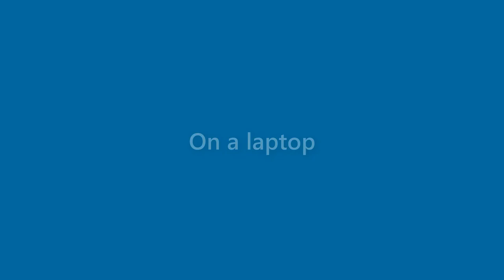Mateo Frazier - appearance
Name Look - Mateo Frazier - appearance. In this video we present "Mateo Frazier" name look and feel in various scenarios.
This video will cover:
How does "Mateo Frazier" look as a personal letterhead?
How does "Mateo Frazier" look on a business card?
How does "Mateo Frazier" look on a computer/laptop screen?
How does "Mateo Frazier" look with different background colors?
How does "Mateo Frazier" look with various fonts?